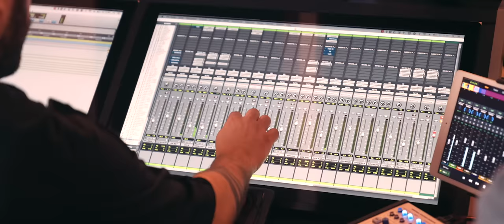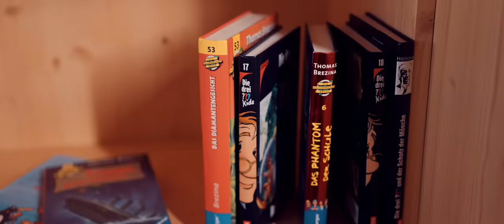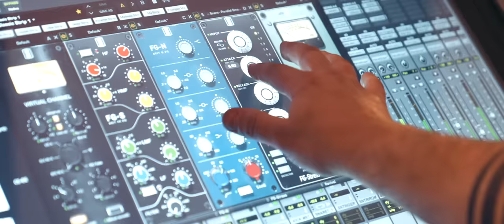Melissa Naschenweng - Blödsinn im Kopf (Offizielles Video)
Music video by Melissa Naschenweng performing Blödsinn im Kopf (Offizielles Video). (C) 2021 Sony Music Entertainment Austria GmbH